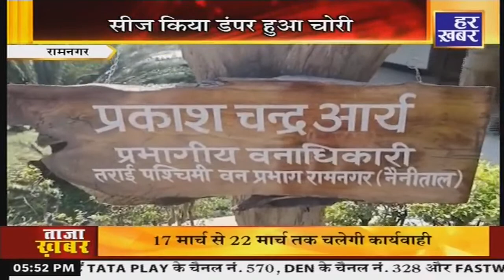ख़बर उत्तराखंड | 5:30 PM | 20 Feb, 2023 | Uttarakhand Latest News । Hindi News | Har Khabar